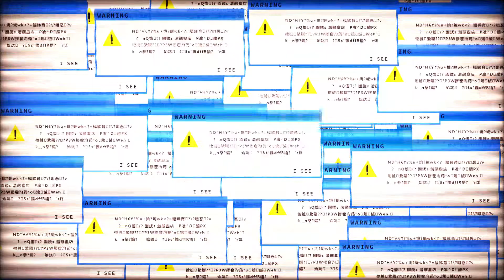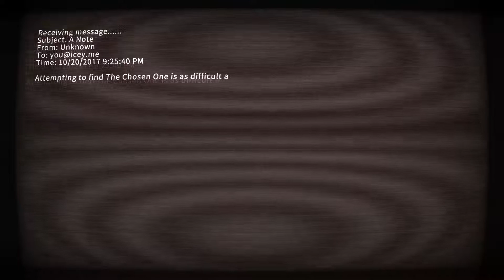_ICEY_ Ep.1 Gameplay | A NEW HERO AGAINST THE APOCALYPSE!!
Hope you all enjoy the new series!!

Thanks everyone for watching and I hope you all enjoyed the video.
:D
a lot! Thanks!